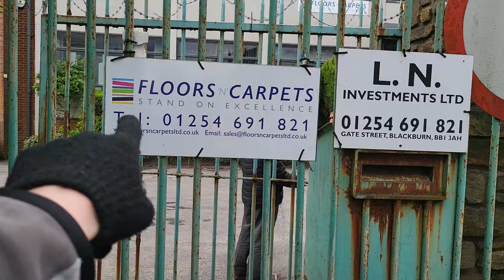BLACKBURN: MR BEAN TRIED GETTING HANDS ON ~ I HAD TO USE SELF-DEFENCE!!!